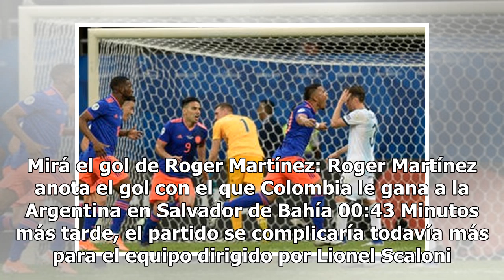Copa América: los goles de Colombia que le dieron la victoria ante Argentina